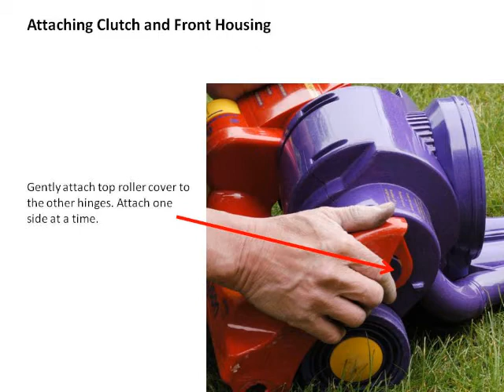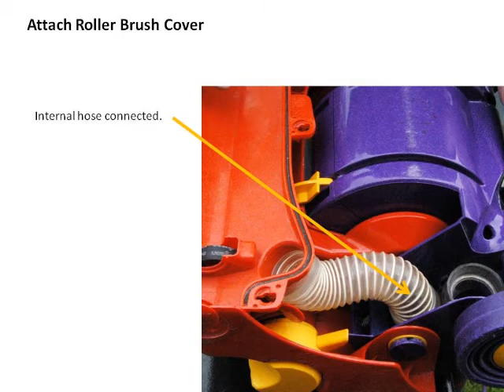Replacing Motor on Dyson DC04 De Stijl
My Dyson gave out a crunching noise and some burning smell. A replacement would have been costly. So I bought a new motor on ebay for £20 and took the risk that I could replace the motor myself. There are longer videos already available but I found it too long to search for the section I want to reference. This is my very speedy version.